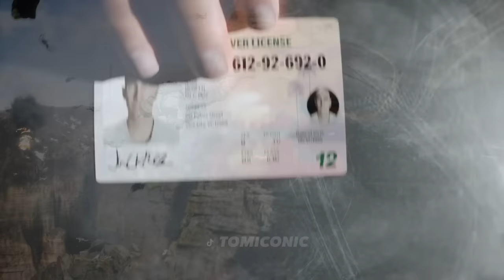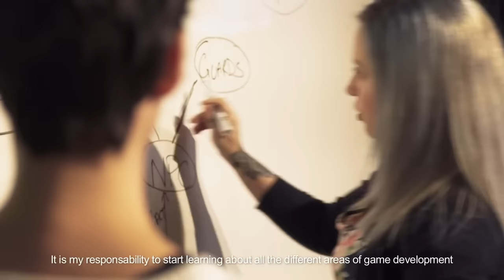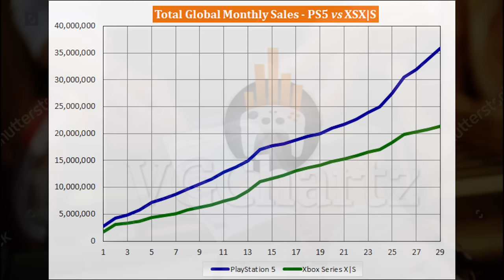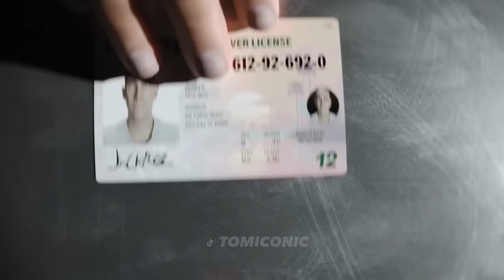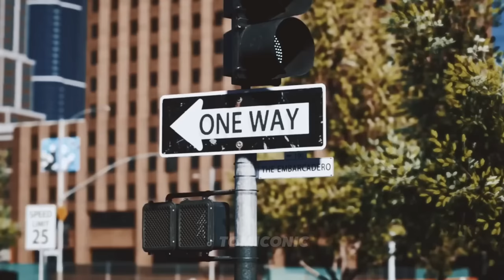POURQUOI LES JEUX PRENNENT DE PLUS EN PLUS DE TEMPS A ÊTRE DÉVELOPPÉS ?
forza motorsport,forza horizon 6,fh5,fh6,xbox,starfield,gta 6,gta 6 leak,gta 6 trailer,jeux xbox,ps5,rdr 3,rdr 2,rockstar,jeu video,jeu video realiste,unreal engine 5,vr,ray tracing